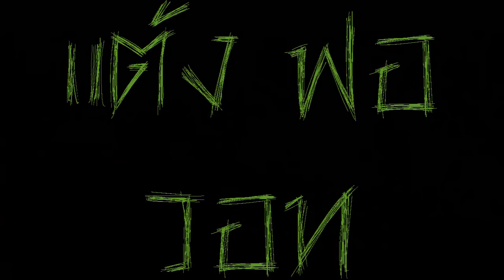{Limbo}--เด็กน้อยวอนนาบี---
คุณภาพคลิปอาจดูแย่ คำพูดอาจหยาบคายไม่น่าฟัง. เราขอโทษ :)
เรื่อยๆเปื่อยๆ ก็แชลแนล indy เพราะ อยากอัปอะไรก็อัพ
ยอดซัพไม่ได้บ่งบอก ถึง ความดังแต่หูฟังต่างหาก
เม้นได้ด่าได้ ดิสไลค์ได้
ig:Burn ByBy Burn (pu_is_me__)
line:nampu123456
อื่นๆถามเองเหอะเล่นเยอะ เพจไม่มี